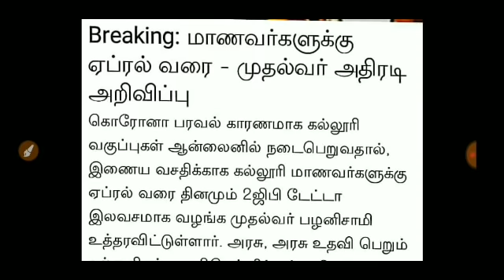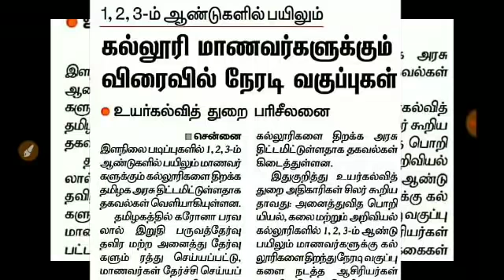TN COLLEGE REOPEN JANUARY 20TH TODAY COLLEGE STUDENT QUESTION COLLEGE REOPEN LATEST UPDATE#BREAKING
முதலாம் ஆண்டு எம்.பி.பி.எஸ் வகுப்பு ஜன.20-ம் தேதி தொடக்கம்.: மருத்துவக் கல்வி இயக்கம் அறிவிப்பு
எம்பிபிஎஸ் முதலாண்டு மாணவர்கள் 20ம் தேதி முதல் கல்லூரிகளுக்கு வரவேண்டும் என்று மருத்துவ கல்லூரி முதல்வர்களுக்கு, இயக்குனரகம் உத்தரவு பிறப்பித்துள்ளது.

தமிழகத்தில் ஜனவரி 31ம் தேதி நள்ளிரவு வரை ஊரடங்கு அமல்படுத்தப்பட்டு இருந்தாலும், பல கட்ட தளர்வுகள் வழங்கப்பட்டுள்ளன. அதன்படி 10 மற்றும் 12ம் வகுப்புகள் நாளை முதல் தொடங்குகின்றன.

இந்நிலையில் எம்பிபிஎஸ் முதலாண்டு மாணவர்கள் 20ம் தேதி முதல் கல்லூரிகளுக்கு வரவேண்டும் என்று மருத்துவ கல்லூரி முதல்வர்களுக்கு, இயக்குனரகம் ஆணையிட்டு உள்ளது.

இது குறித்து அனைத்து மருத்துவ கல்லூரிகளுக்கு, மருத்துவ கல்வி இயக்குநரகம் ஒரு சுற்றறிக்கை அனுப்பி உள்ளது.

அதில் கூறப்பட்டு உள்ளதாவது: அரசு, தனியார் மருத்துவ கல்லூரியில் முதலாண்டு மருத்துவம் மற்றும் பல் மருத்துவ படிப்பு வகுப்புகள், வரும் 20ம் தேதி முதல் துவங்க உள்ளன.

அனைத்து மாணவர்களும் மருத்துவ பரிசோதனைக்கு பிறகே கல்லூரிகளுக்குள் அனுமதிக்கப்பட வேண்டும். ஆள்மாறாட்டத்தை தவிர்க்கும் வகையில் நீட் தேர்வு போன்ற சான்றிதழ்களை சரிபார்க்க வேண்டும். பிப்ரவரி 2ம் தேதியில் இருந்து வகுப்புகள் தொடர்ந்து நடத்தப்பட வேண்டும் என்று தெரிவிக்கப்பட்டு உள்ளது.

2 புதிய அரசு மருத்துவக் கல்லூரி: ஜெ அறிவிப்பு கள்ளக்குறிச்சியில் அரசு மருத்துவ கல்லூரி மருத்துவமனை… தமிழக முதல்வர் அடிக்கல் நாட்டினார்… எம்பிபிஎஸ், பிடிஎஸ் மருத்துவ படிப்புகளுக்கான அகிலஇந்திய ஒதுக்கீடுக்கான ஆன்லைன் கலந்தாய்வு வரும் 27ந்தேதி தொடக்கம்.! தமிழகத்தில்